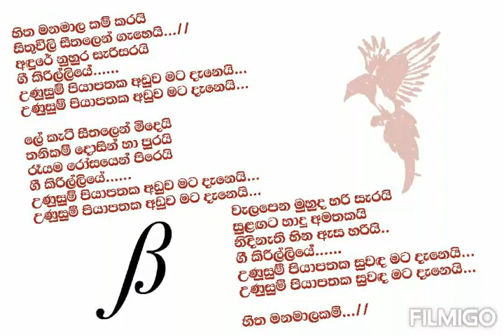Hitha Manamalakam Karai Karaoke Version Sinhala Song Lyrics (without vocals )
Hitha Manamalakam Karai Karaoke Version Sinhala Song Lyrics  (without vocals ) Samantha Perera Music Track